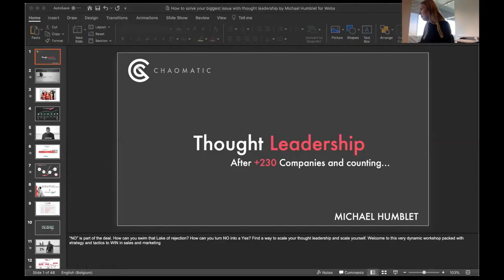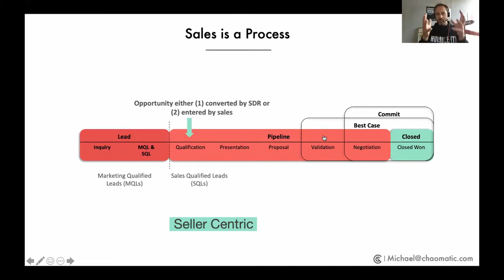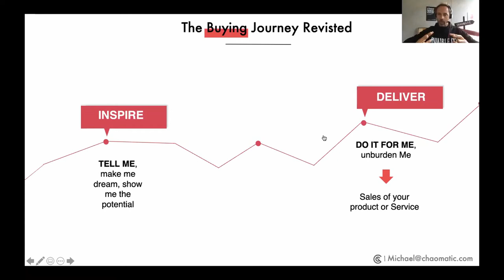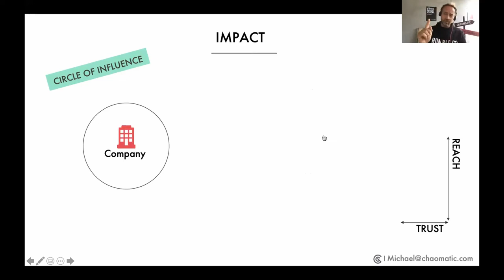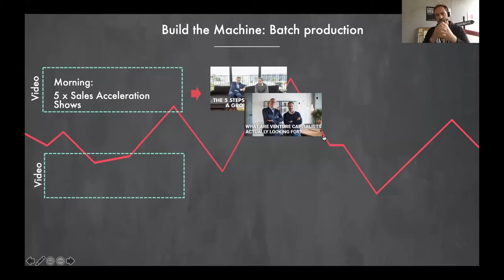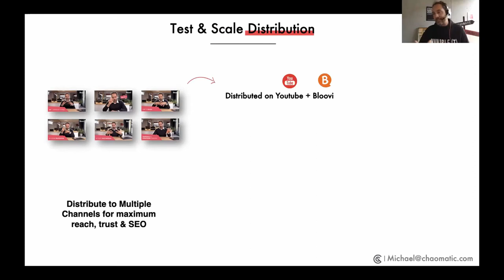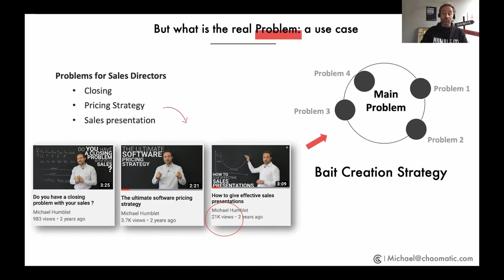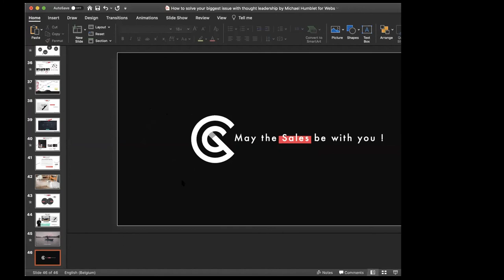Webinar #10 - Why nobody knows you by Michael Humblet from Chaomatic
In this webinar Michael shares:
- His fresh perspective on thought leadership in sales
- First-hand knowledge about lessons learned and pitfalls to avoid in sales content
- Tips and tricks on how to build your thought leadership machine.